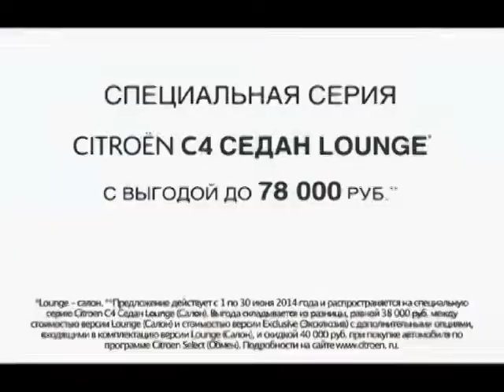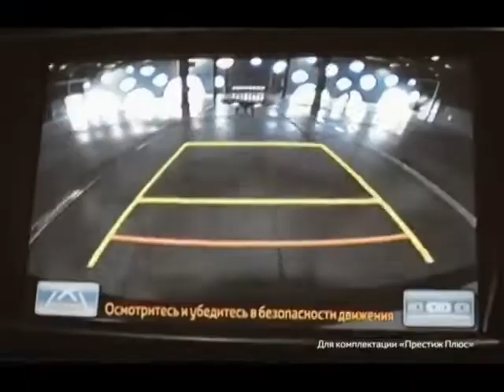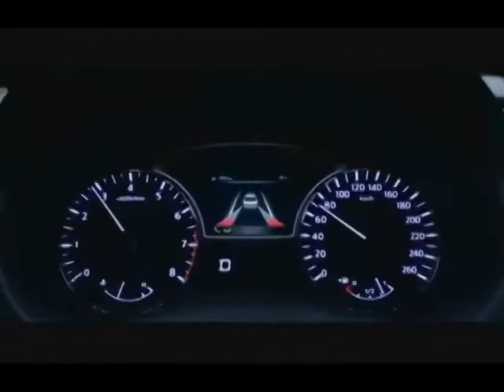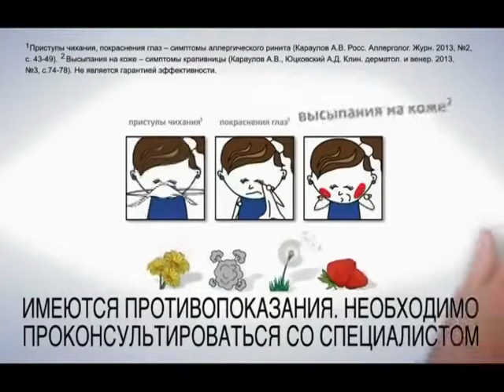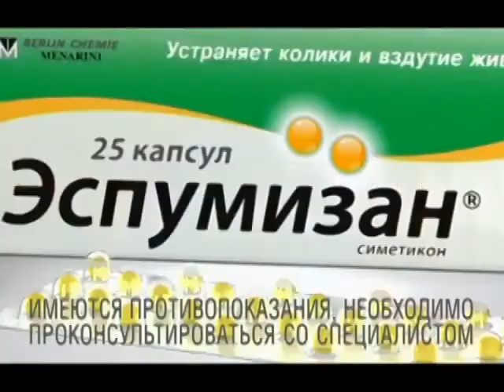Рекламные блоки и анонсы (НТВ, 22.06.2014)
Источник: Одноклассники, Дамир Башҡорт Егете Рафаэлович